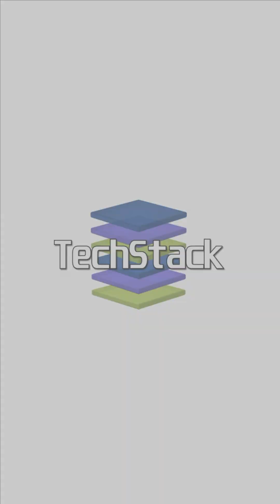AMD vs NVIDIA AI GPU Showdown MI450 Specs Will Blow Your Mind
In this latest episode, join the entire TechStack team as we dive into the latest AI GPU related news. We discusses TSMC's Arizona fab producing the first NVIDIA Blackwell wafer in the U.S., AMD’s recent partnership with Oracle to supply 50,000 MI450 Instinct GPUs, and what these developments mean for the broader GPU ecosystem moving forward. Get insights on GPU manufacturing, AI acceleration, and the future of high-performance computing.

Thanks for being a part of TechStack! The Technologists’ new, fast-growing show for deep technological insights from across the industry.

The Technologists are more than just tech enthusiasts—we’re trusted guides in a rapidly evolving digital world. We analyze the trends, test the tools, and talk to the people behind the technology to bring you analysis that’s insightful, honest, and actionable.

Whether it’s the latest hardware, an in-depth breakdown of a leading tech company, or a meaningful conversation with an industry insider, everything we do is rooted in one mission: Make technology understandable, accessible, and relevant.